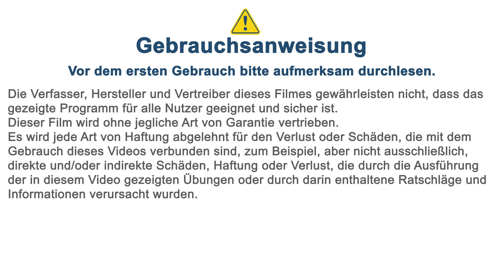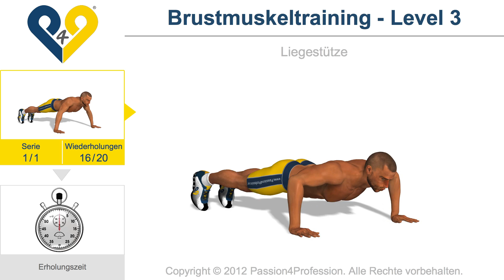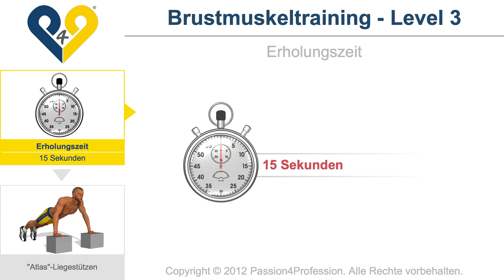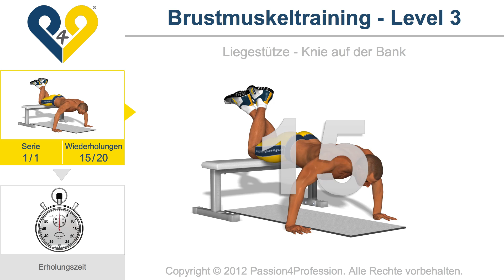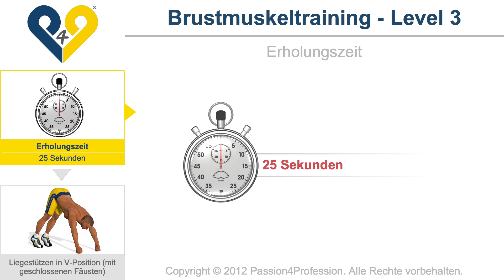Brustmuskeltraining Niveau 3 - ohne Musik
Begleiten Sie uns!